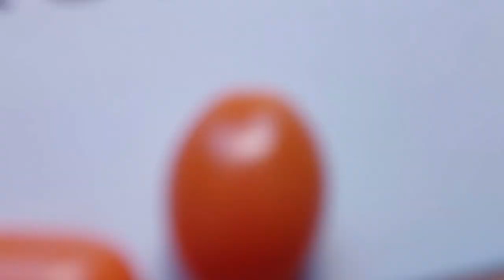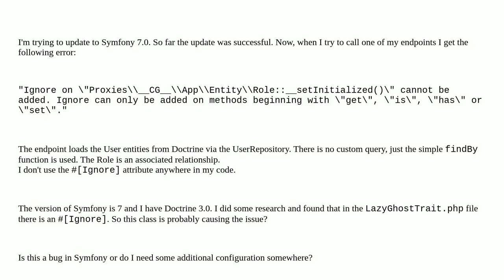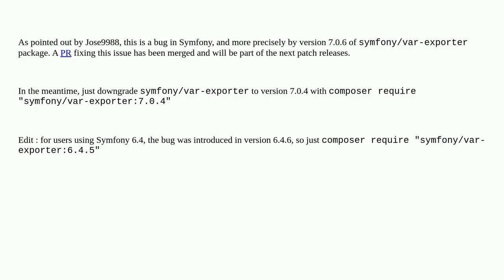Ignore on ProxyClass__setInitialized() cannot be added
A special thanks goes out to the community

  php symfony doctrine